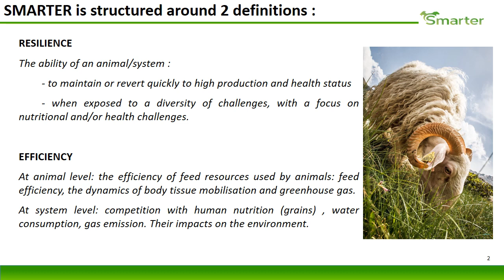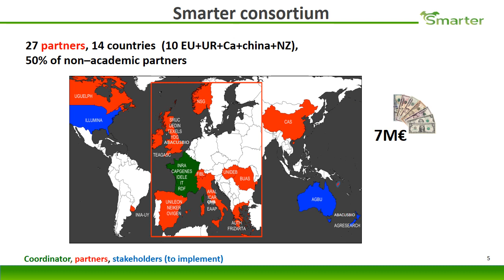SMARTER EU project SMAll RuminanTs breeding for Efficiency and Resilience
SMARTER Poster Session at EAAP 2020 Virtual Annual Meeting, Friday 4th December

Authors of the Poster: C. Moreno-Romieux, J.J. Arranz, J.M. Astruc, D. Berry, T. Byrne, J. Conington, A. Doeschl-Wilson, P. Frutos, A. Legarra, A. Meynadier, C. Mosconi, C. Paul-Victor, R. Pong-Wong, A. Rosati, R. Rupp, B. Servin, C. Soulas, A. Stella, V. Thenard and The Smarter Consortium